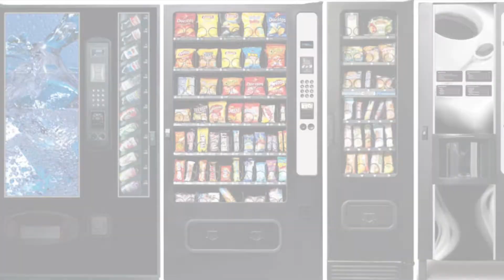Como Abrir un Negocio de Maquinas Vending - Guia de Negocio para Maquinas Vending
Haz clic aquí para conocer lo que necesitas para abrir tu propio negocio: